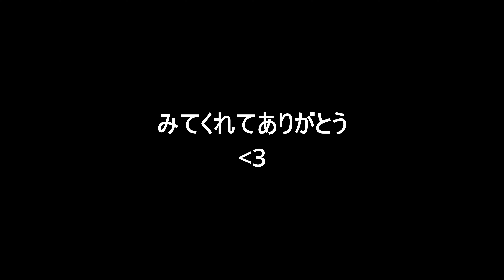Pexxy fortnite highlights